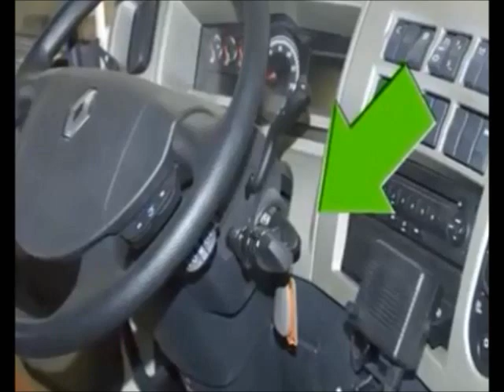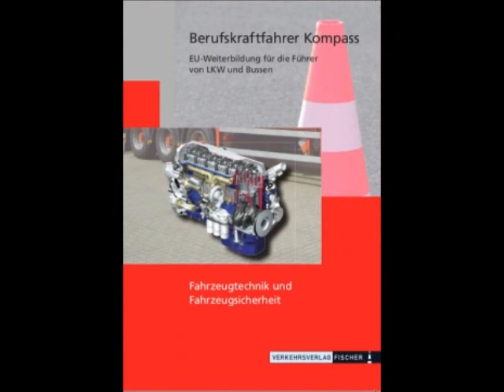LKW/BUS Weiterbildung Sicherheitstechnik und Fahrsicherheit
Modul 3